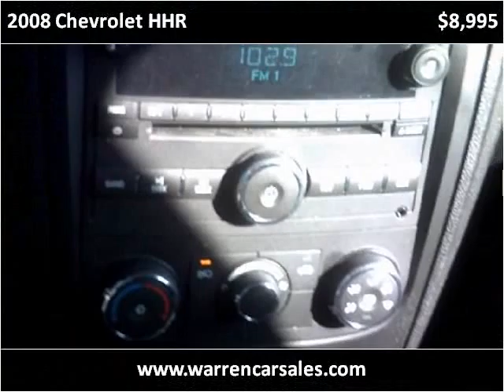2008 Chevrolet HHR available from Warren and Associates Auto Sales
This 2008 Chevrolet HHR is available from Warren and Associates Auto Sales.